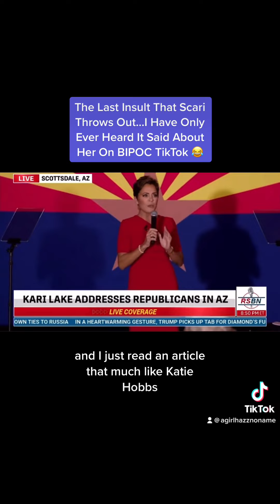Scari Is Going To Try & Grift He Way Into The White House, But Plan B Is A 2024 Senate Run!